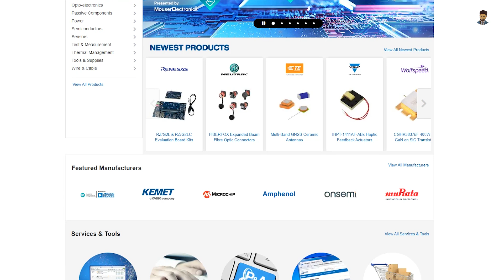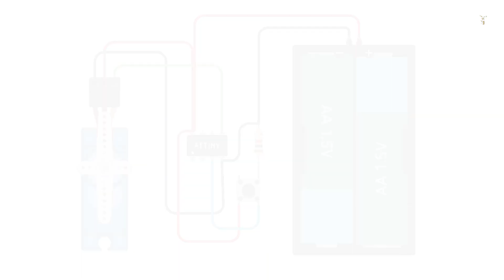how to make welding eye protector glass at home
Good News!